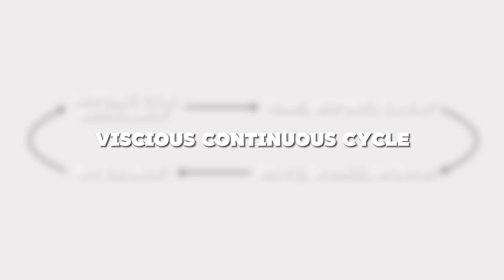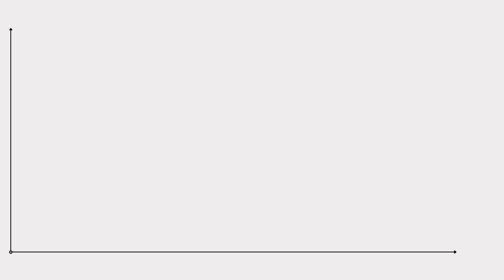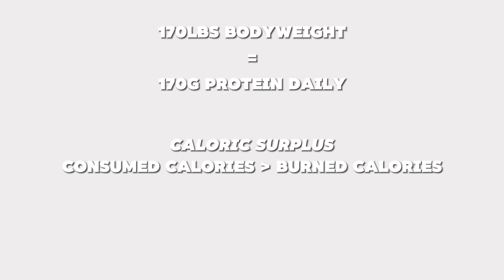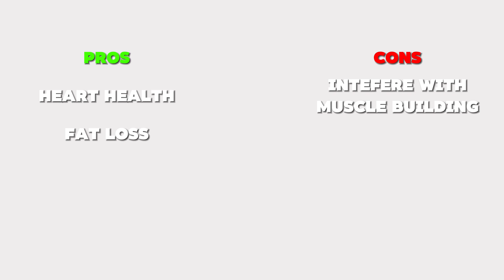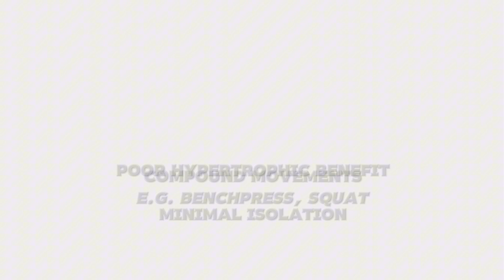Why Your Muscles Aren't Growing (10 Reasons for Hypertrophy Failure)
Struggling to see muscle gains? Here are the top 10 reasons why your hypertrophy plan is failing!

TimeStamps;
00:00 Intro
01:22 Lack of Progressive Overload
01:51 Not Enough Calories/Protein
02:30 Poor Recovery
02:59 Inconsistent Training
03:14 Too Much Cardio
03:30 Exercise Selection
04:05 Neglecting The Eccentric
04:38 Lack of M2M Connection
05:09 Overtraining
05:24 Not Tracking Progress
05:43 Roundup
06:59 Outro

Equipment:
Camera - Sony ZV-E1
Lens - Sony E PZ 16-50mm f/3.5-5.6 oss
Microphone - Røde GO
Tripod - K&F Concept 64-inch Camera Tripod
Cage - Neewer ZV-E10 Camera Cage
Top Handle - Neewer Top Handle & Nato Rail Kit
Lens Filter - Neewer 40.5mm Variable ND
Key Light - SMALLRIG LED P96 Video Light